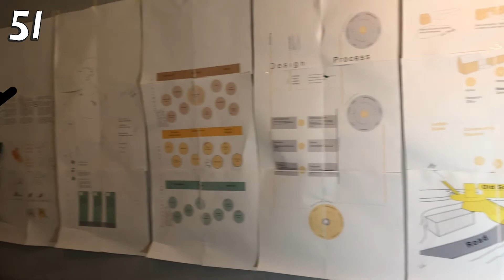#014 super-secs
january 18th 2021 /// #014

it's time to get very well informed again: 99 SUPER SECS

directors cut: Luisa